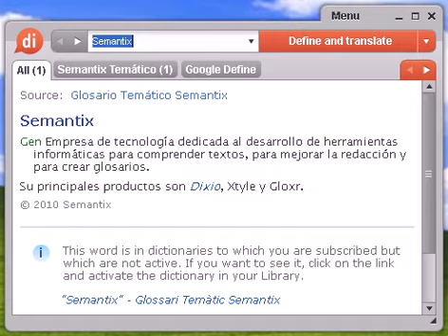Definición de escueta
Source:  Tesauro Español (OpenThesaurus) escueto 1 lacónico, conciso, parco, breve, abreviado, cortante, seco, sobrio, sucinto, reducido, corto, efímero, momentáneo, pasajero, transitorio, limitado, perecedero, precario, temporal, exiguo, fugaz 2 lirondo, desnudo, pelado, mondo 3 pobre, insuficiente, escaso © OpenOffice.org

escueta, diccionario, definición, significado, español, castellano, dixio